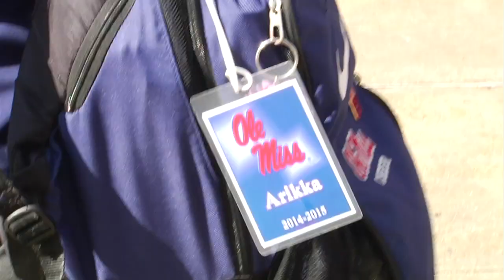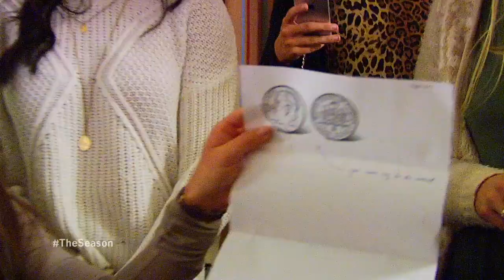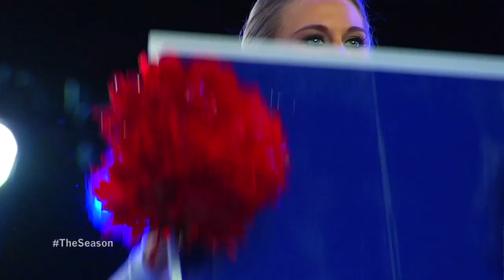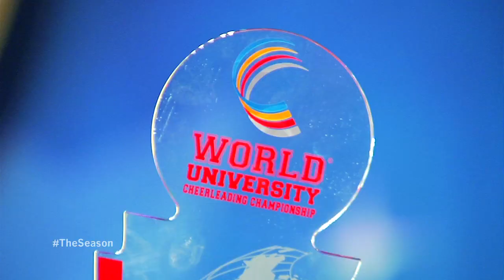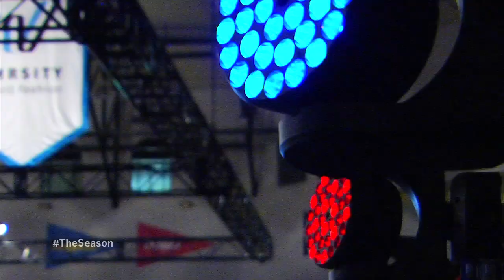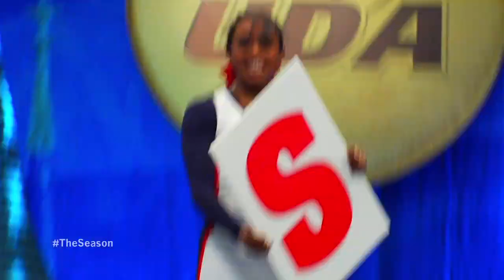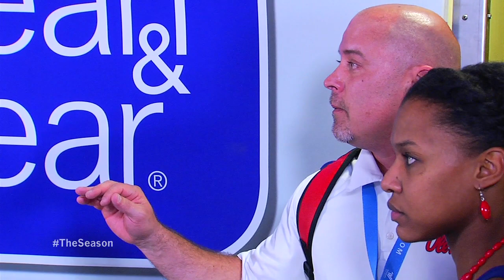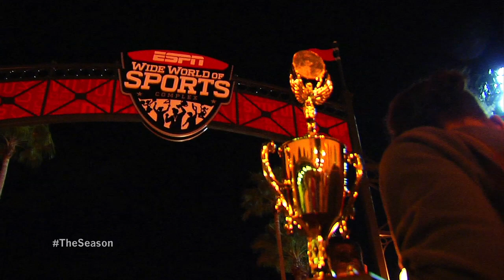The Season: Spirit Squads